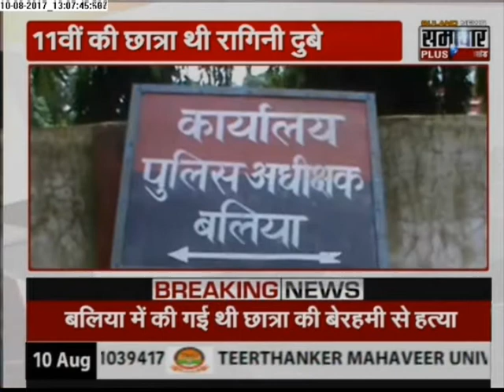Samachar Plus: Humara Uttar Pradesh | 10 Aug 2017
Humara Uttar Pradesh shows the latest news related to Uttar Pradesh .